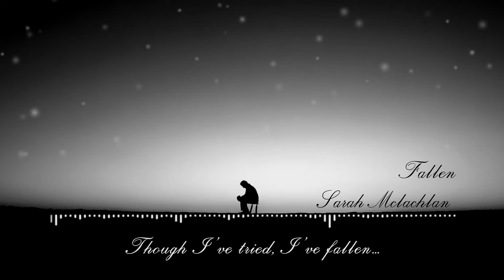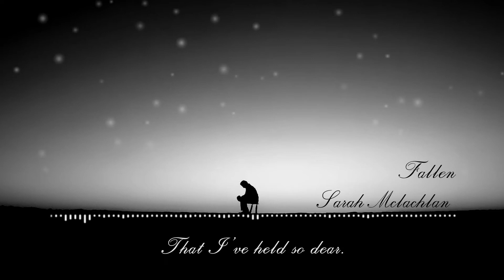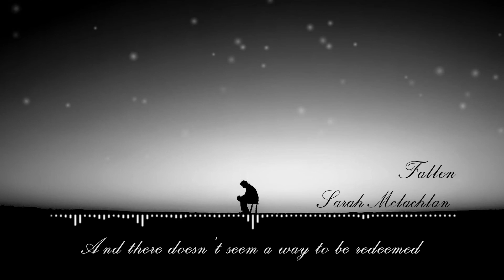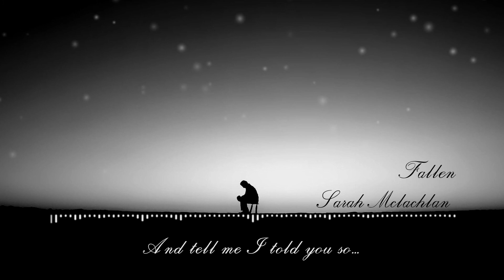Sarah McLachlan - Fallen with lyrics